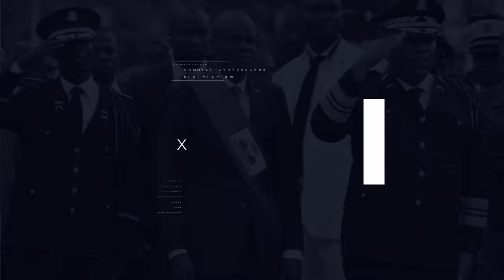Dènye desizyon sa bay kè sote...Misye deside bay tèt li bwa kale...Conille make pwen/Esdras